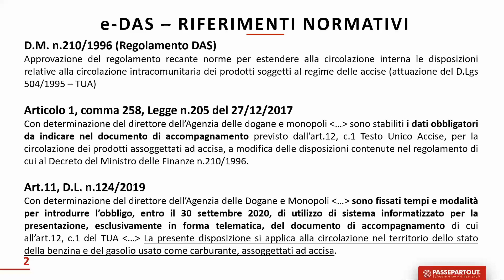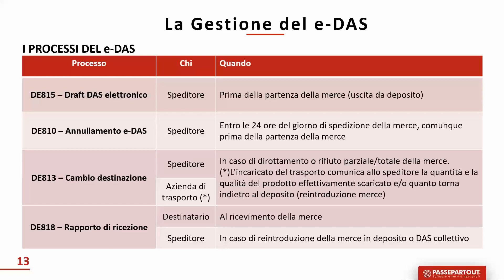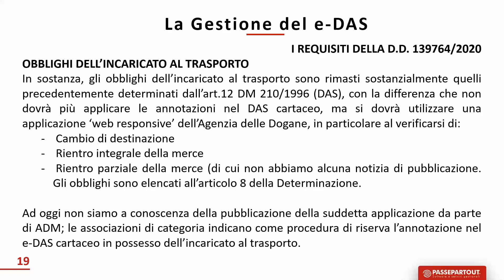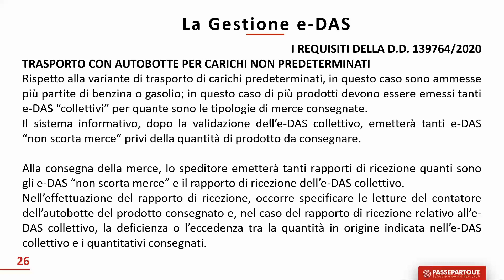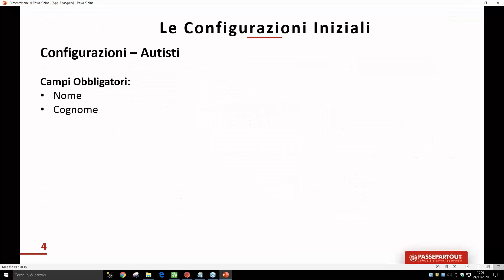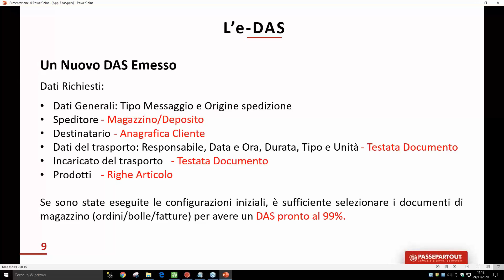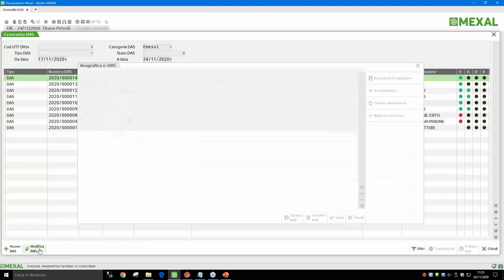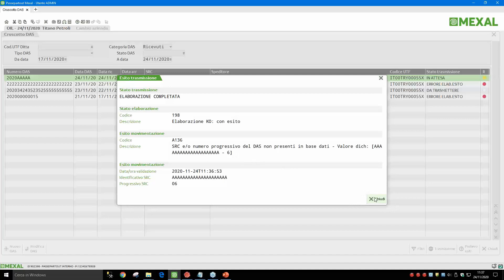App Gestione E-DAS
00:00 - La normativa
51:20 - L'app Passepartout